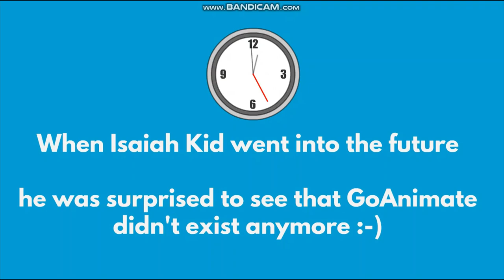GoAnimate City: Time Traveling into the future 🙂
Isaiah Kid uses GoAnimate logic (magic trick) to travel almost 50 years into the future where he finds himself in the year 2070! It's summer time in GoAnimate City of this timeline lol! FutureAnimate is a future version of GoAnimate that will take place in 2024 where drama disappears forever 😊

So this is what Timinator900, Sophie Cat, Waleed, and SBAnimate2022 looks like in almost 50 years from now 🙂

Note: I'm actually immortal in this video, so I don't age! But I'm older than some GoAnimators lol 🙂

Attention: No re-uploading any of my videos without giving me credit (IsaiahKid12) first

These mysterious links are a secret mystery that leads to a great surprise